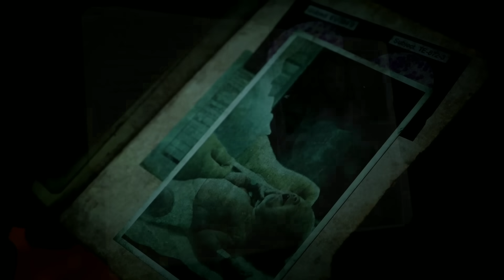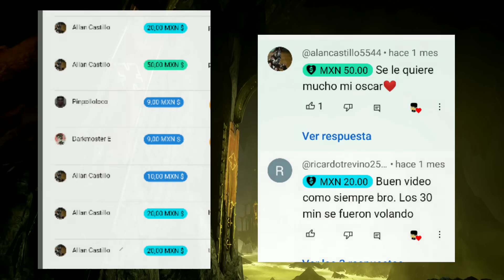GEARS OF WAR ¿Cuál era el Verdadero origen de Los Locust?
Por si quieres jugar conmigo en Xbox mi gamertag es: oscar117v